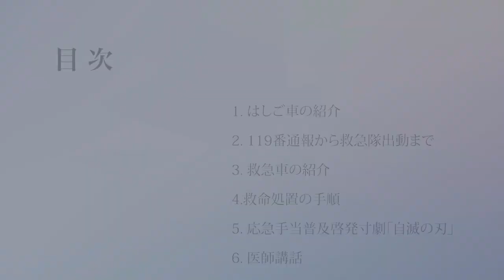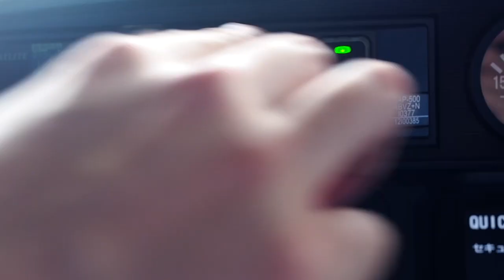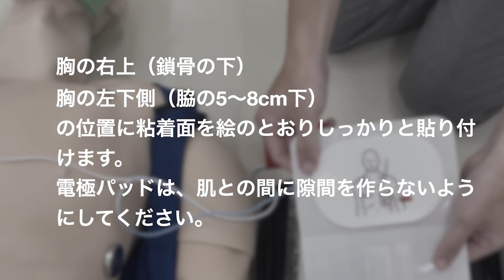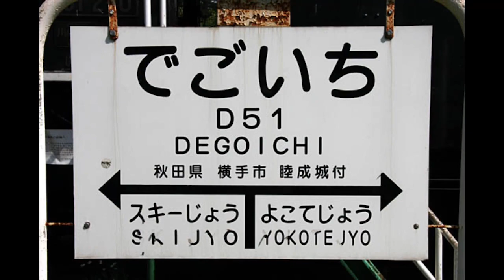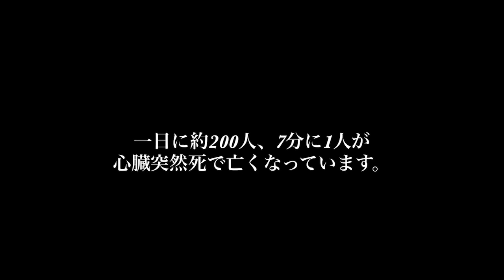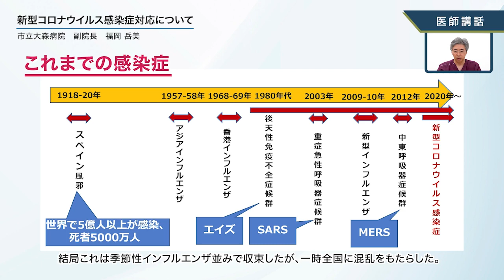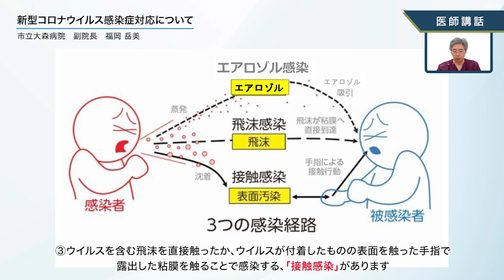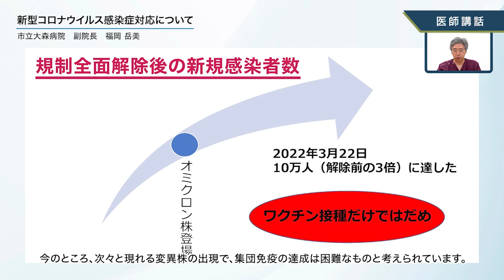2022救急フェア・救急のつどい／横手市救急医療対策協議会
0:00:00 オープニング／目次
0:00:50 はしご車の紹介
0:04:50 園児絵画「未来の救急車・消防車」✿優秀賞　受賞作品（みいりの保育園）
0:05:02 園児絵画「未来の救急車・消防車」✿優秀賞　受賞作品（横手マリア園）
0:05:15 119番通報から救急隊出動まで
0:08:10 園児絵画「未来の救急車・消防車」✿優秀賞　受賞作品（十文字保育園）
0:08:20 園児絵画「未来の救急車・消防車」✿優秀賞　受賞作品（常盤保育園）
0:08:43 救急車の紹介
0:13:42 園児絵画「未来の救急車・消防車」✿優秀賞　受賞作品（川西保育園）
0:13:52 園児絵画「未来の救急車・消防車」✿優秀賞　受賞作品（醍醐保育園）
0:14:16 応急手当の手順
0:21:35 園児絵画「未来の救急車・消防車」✿横手市救急医療対策協議会長賞　受賞作品（みいりの保育園）
0:21:45 園児絵画「未来の救急車・消防車」✿横手市救急医療対策協議会長賞　受賞作品（横手マリア園）
0:21:50 応急手当普及啓発寸劇「自滅の刃」
0:45:10 園児絵画「未来の救急車・消防車」✿横手市消防長賞　受賞作品（十文字保育園）
0:45:15 園児絵画「未来の救急車・消防車」✿横手市消防長賞　受賞作品（川西保育園）
0:45:35 医師講話「新型コロナウイルス感染症対応について」市立大森病院　副院長　福岡　岳美
1:06:00 園児絵画「未来の救急車・消防車」✿横手市長賞　受賞作品（常盤保育園）
1:06:08 園児絵画「未来の救急車・消防車」✿横手市長賞　受賞作品（醍醐保育園）